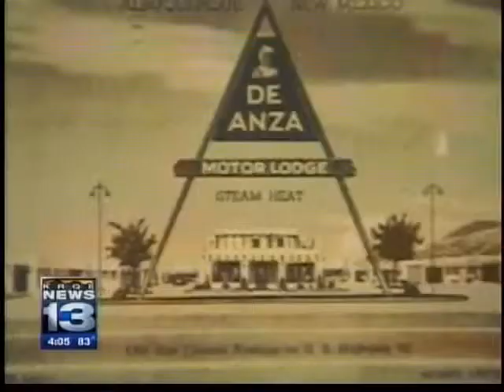Route 66 motel set for overhaul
Albuquerque's historic De Anza motel is getting a multimillion dollar makeover.